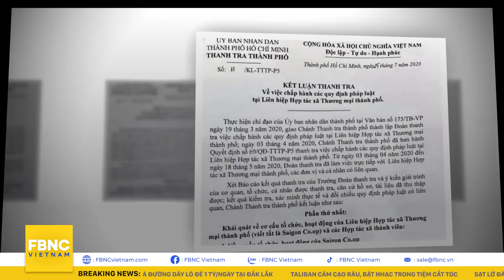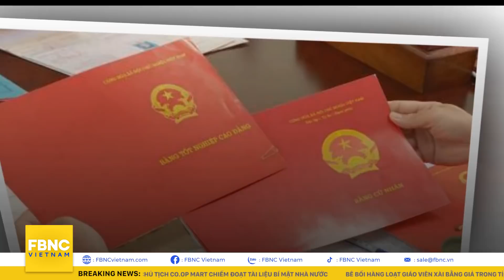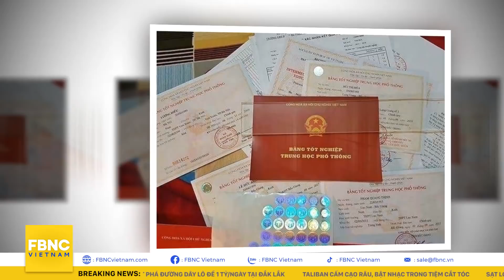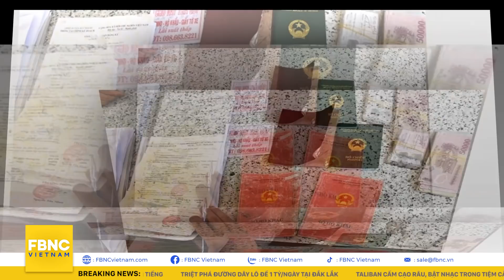Tin tức 24h mới nhất 28/9, Ông Nguyễn Đức Chung tạo ra bao nhiêu lợi nhuận cho cty gia đình? | FBNC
Tin tức 24h mới nhất 28/9, Ông Nguyễn Đức Chung tạo ra bao nhiêu lợi nhuận cho cty gia đình?
NGUYÊN CHỦ TỊCH CO.OP MART CHIẾM ĐOẠT TÀI LIỆU BÍ MẬT NHÀ NƯỚC
TẠI SAO NẠN NHÂN TRONG VỤ ETHANOL PHÚ THỌ LẠI ĐÒI BỒI THƯỜNG HÀNG TỶ ĐỒNG CHO ÔNG TRỊNH XUÂN THANH?
LỎNG LẺO TRONG QUẢN LÝ, TRUNG TÂM NGOẠI NGỮ “CHUI” MỌC LÊN NHƯ NẤM TẠI THANH HÓA
VỤ REDOXY 3C: ÔNG NGUYÊN ĐỨC CHUNG TẠO RA BAO NHIÊU LỢI NHUẬN CHO CÔNG TY GIA ĐÌNH?
BÊ BỐI HÀNG LOẠT GIÁO VIÊN XÀI BẰNG GIẢ TRONG TỈNH, SỞ GD-ĐT ĐẮK LẮK LÊN TIẾNG
TRIỆT PHÁ ĐƯỜNG DÂY LÔ ĐỀ 1 TỶ/NGÀY TẠI ĐẮK LẮK
BẮT GIỮ NHÓM CHO VAY LÃI SUẤT “CẮT CỔ” 40% MỖI THÁNG
QUẢNG NINH: KHỞI TỐ THANH NIÊN LỪA TIỀN TỈ ĐỂ CHƠI CHỨNG KHOÁN
ĐÀ NẴNG: ĐÁNH CÔNG AN, NAM THANH NIÊN QUAY TRỞ LẠI TÙ SAU HƠN MỘT NĂM MÃN HẠN
9X RAO BÁN VẮC-XIN COVID-19 LỪA ĐẢO CHIẾM ĐOẠT TÀI SẢN
VĨNH LONG: TẠM GIỮ 2 NHÓM THANH NIÊN NỔ SÚNG, GÂY RỐI TRẬT TỰ
CẢNH BÁO
CHUYÊN GIA CẢNH BÁO NGUY CƠ LÂY NHIỄM CỘNG ĐỒNG TỪ VIỆC SHIPPER TỰ XÉT NGHIỆM COVID-19
MỸ: NGƯỜI THÂN, BẠN BÈ THƯƠNG TIẾC ĐƯA TIỄN NỮ BLOGGER QUA ĐỜI BÍ ẨN
PHÁI ĐOÀN BRAZIL ĐẾN MỸ GHI NHẬN TRƯỜNG HỢP THỨ 4 MẮC COVID-19
MEXICO KỶ NIỆM 7 NĂM NHÓM SINH VIÊN NGHI BỊ THẢM SÁT
BIỂU TÌNH KÊU GỌI CHỐNG BIẾN ĐỔI KHÍ HẬU Ở UKRAINE
GẦN 1/3 TRẠM XĂNG CỦA BP TẠI ANH RƠI VÀO TÌNH TRẠNG HẾT NHIÊN LIỆU
BIỂU TÌNH CHỐNG CHÍNH PHỦ Ở TUNISIA
NỔ BOM TẠI SOMALIA, 8 NGƯỜI THIỆT MẠNG
TANZANIA: NHÀ MÁY PHÁT NỔ KHIẾN 40 NGƯỜI BỊ THƯƠNG
TALIBAN CẤM CẠO RÂU, BẬT NHẠC TRONG TIỆM CẮT TÓC
CHÁY CƠ SỞ NGHIÊN CỨU Ở IRAN, 3 NGƯỜI BỊ THƯƠNG
SẠT LỞ ĐẤT Ở TRUNG QUỐC, NHIỀU NGƯỜI MẤT TÍCH
PHILIPPINES: 4 TÙ NHÂN TỬ VONG SAU NỖ LỰC VƯỢT NGỤC BẤT THÀNH

FBNC
ĐỒNG TIỀN THÔNG MINH - CUỘC SỐNG THÔNG MINH